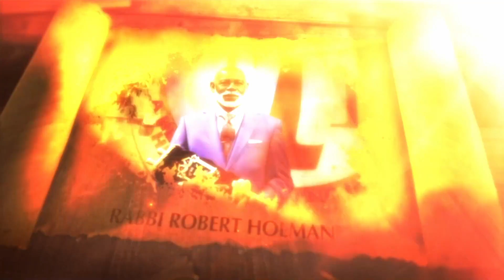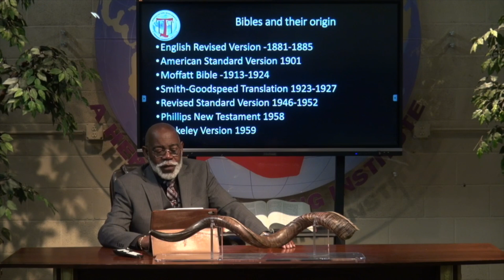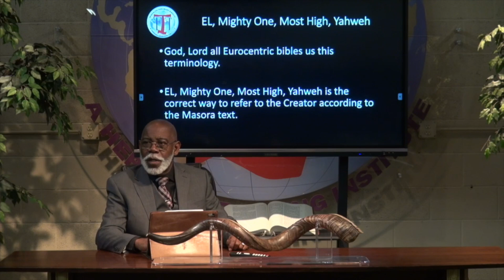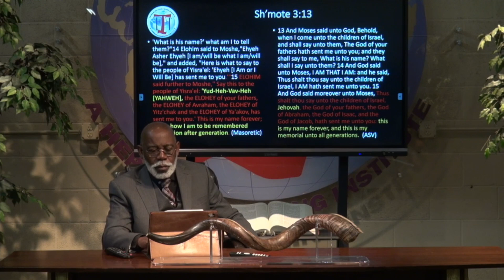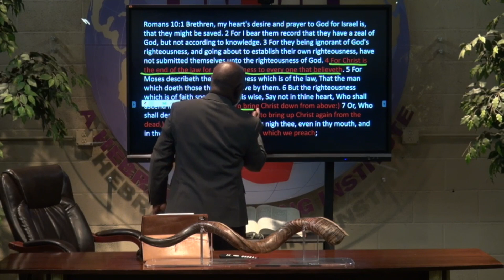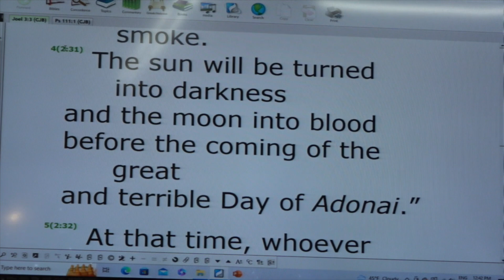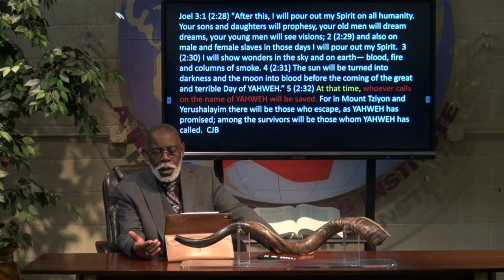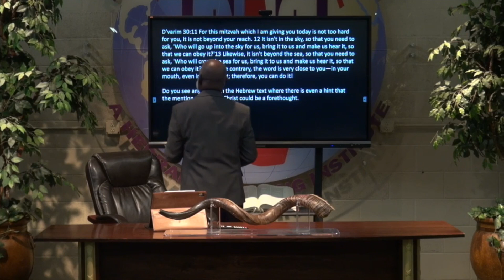Idolatrous Terminology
This is a teaching that covers one aspect of idolatrous terminology. Rabbi Holman asks the question does the Most High have a name?  How is it that Sh'mot 3:13-15 is excluded in part from most bibles.  By the Eurocentric's omitting the Father's name and inserting God and Lord they have cause the Hebrew people to error.  Turn Matters.